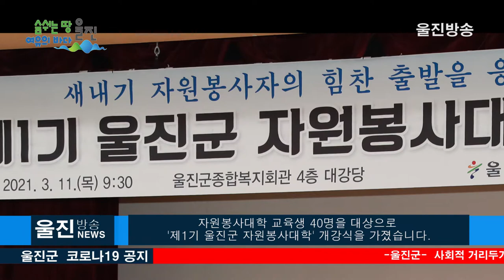제1기 울진군 자원봉사대학’개강 - 전문적 지식을 갖춘 자원봉사자 양성 목표 - -3월 17일부터 10주간 교육 진행 -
제1기 울진군 자원봉사대학’개강
 ㅣ 전문적 지식을 갖춘 자원봉사자 양성 목표
 ㅣ3월 17일부터 10주간 교육 진행
(기자)
 울진군(군수 전찬걸)은 지난 11일 울진군종합복지관에서
 자원봉사대학 교육생 40명을 대상으로
‘제1기 울진군 자원봉사대학’ 개강식을 가졌습니다.

 (사)울진군종합자원봉사센터(센터장 김덕열)에서 주관한
 자원봉사대학 개강식은 울진군수 격려사, 센터장 환영사,
 교육강사 소개 순으로 진행되었고, 이후
 김혜선 강사(강원대학교 사회복지학과 교수)가
 '자원봉사와 갈등관리’라는 주제를 가지고 봉사현장에서
 발생할 수 있는 사례 중심으로 특강을 하였습니다.

이번 자원봉사대학은 전문 자원봉사자 양성을 목표로,
이·미용교육, 캘리그라피교육, 도배교육, 인문학 교육 등
기술교육과 소양교육을 병행하여,
오는 17일부터 10주간에 걸쳐 진행됩니다.

김덕열 센터장은 “자원봉사대학 교육과정을 통해
현장에 필요한 자원봉사자들을 배출하여 적극적으로
활동할 수 있도록 지원하겠다”고 전했습니다.

 전찬걸 울진군수는“자원봉사대학에 입학한 교육생들과
 강의를 맡은 강사분들께 감사드린다”며“이번 자원봉사대학을
 통해 봉사자의 재능을 개발하고 소양을 쌓는 좋은 기회의
 시간이 되기를 바란다”고 전했습니다.